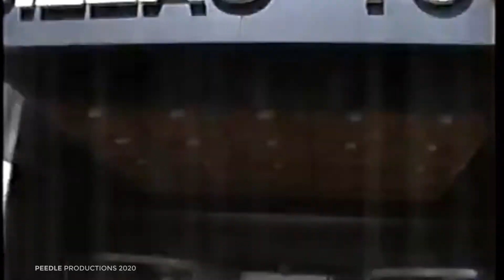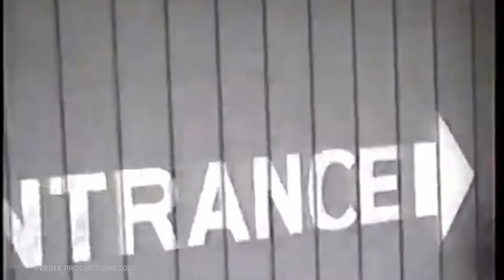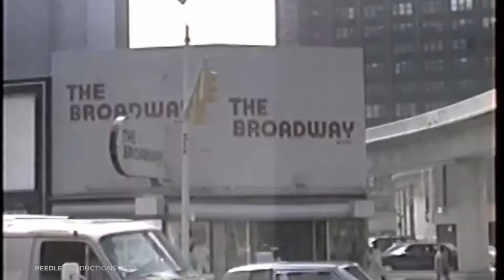Detroit 1990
Travis, Matt & Arnie travel to downtown Detroit to take care of business.

This was an exciting time as the video camera was brand new and he was testing it out.